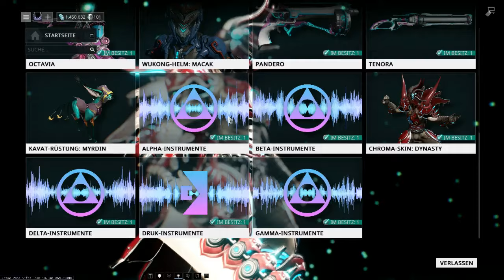Warframe Chroma Dynasty Kollektion Vorstellung [Deutsch/German]